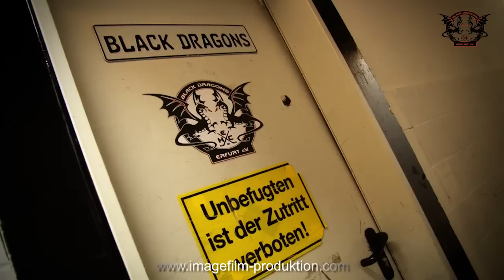EHC Erfurt e. V. Black Dragons produziert von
Der EHC Erfurt e. V. kann mit über 130 aktiven Spielern und Spielerinnen auf eine lange Eishockeytradition zurückblicken. In der Saison spielte der EHC Erfurt e. V. in folgenden Ligen 1. Männermannschaft (Black Dragons) - Oberliga Ost 3. Eishockeyliga, 2. Männermannschaft (Black Dragons II ) und der Regionalliga. Sie sind als Zuschauer oder als Mitspieler herzlich willkommen unsere Mannschaften zu unterstützen. Erleben Sie die Junioren (Juniorenbundesliga Nord), Jugend (Böhmische Nachwuchsliga), Schüler (Ostdeutsche Nachwuchsliga/ Schülerbundesliga), Knaben (Ostdeutsche Nachwuchsliga), Kleinschüler (Ostdeutsche Nachwuchsliga), Bambinis (Ostdeutsche Nachwuchsliga) und die Traditionsmannschaft (Old Dragons). --- Weitere unserer Videoproduktionen, u.a. zu diesem Auftraggeber, erleben Sie auch hier